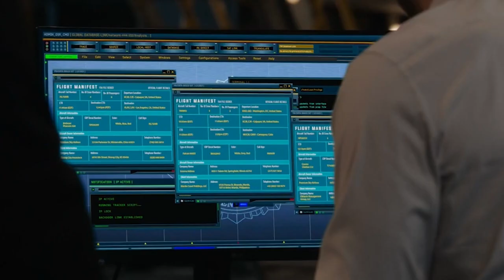The Blacklist VILLAIN Could Make A RETURN..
Welcome back to Film Craze. NBC’s thrilling crime series The Blacklist resolved a major mystery in season nine, and fans are eagerly awaiting for the show’s return to find out more about Raymond ‘Red’ Reddington (played by James Spader). However, as Red’s true identity is yet to be uncovered, some fans believe he could be unaware of who he is.

After Liz Keen’s (Megan Boone) shocking death in the season eight finale, Red and the FBI task force spent the majority of the instalment investigating her murder. In episode 20, it was revealed Marvin Gerard (Fisher Stevens) was the one who pulled the trigger out of jealousy.